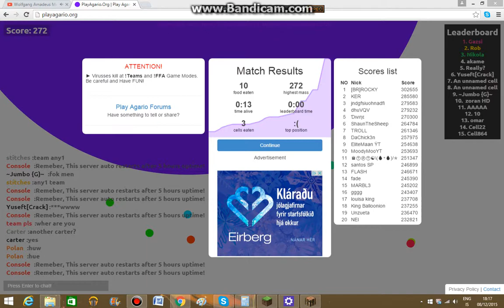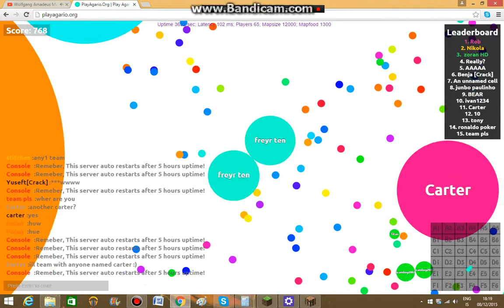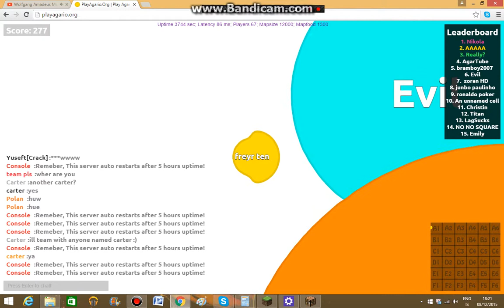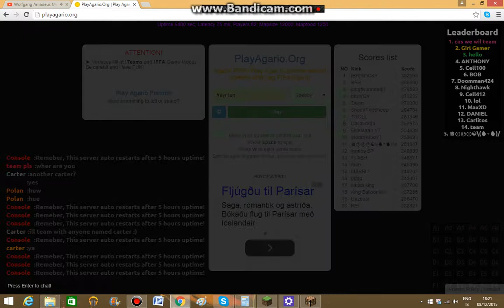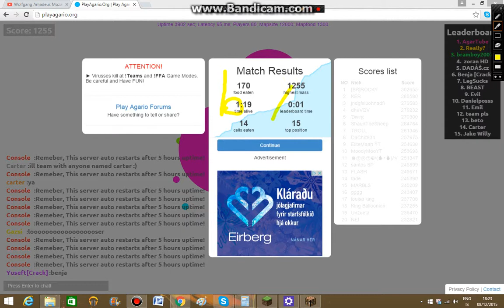playagario.org video and you grow faster